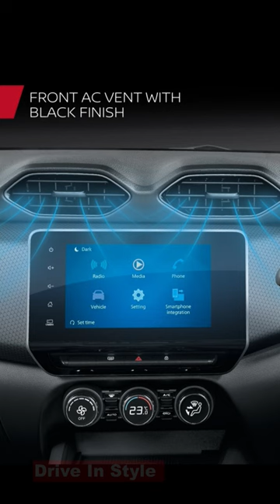Official Car of the ICC Cricket World Cup 2023-Nissan Magnite Kuro😍👌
Nissan Magnite Kuro edition this will be the official car of the ICC Cricket World Cup 2023